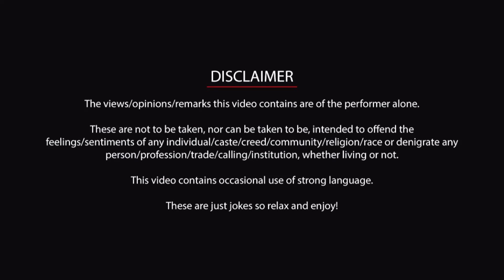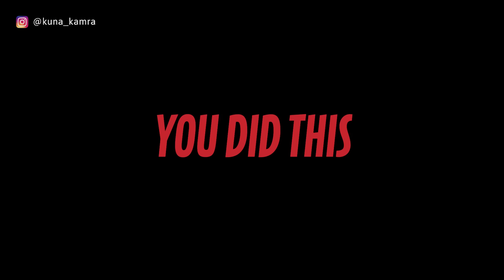YOU DID THIS - Episode 1 | Crowdwork Standup Comedy by Kunal Kamra